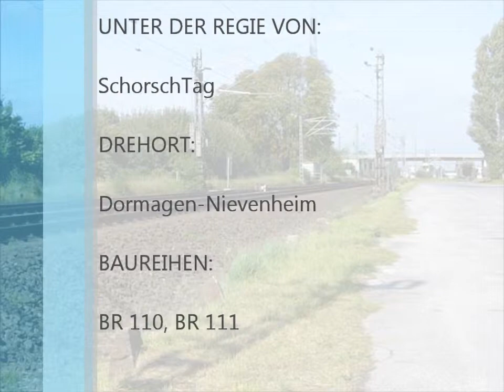Zugtreffen der Baureihen 110 und 111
Heute konnte man zufälligerweise ein Zugtreffen der Baureihen 110 und 111 sehen in Höhe Dormagen-Nievenheim. Beide verkehrten als RE7.